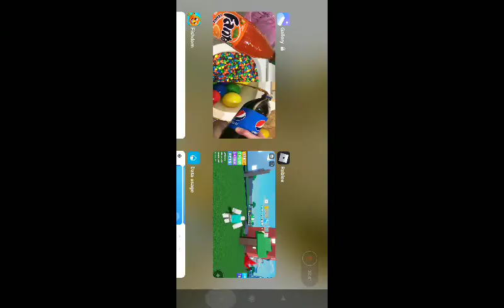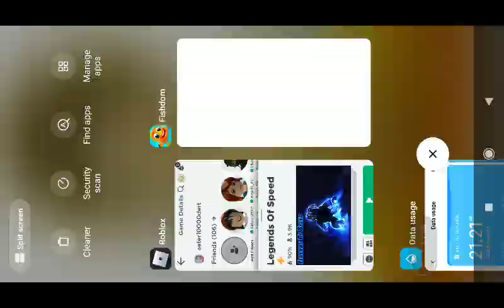Deep Sea Aquarium - Fishdom